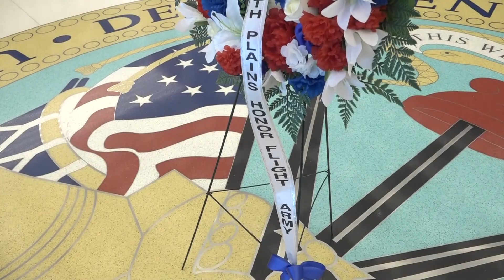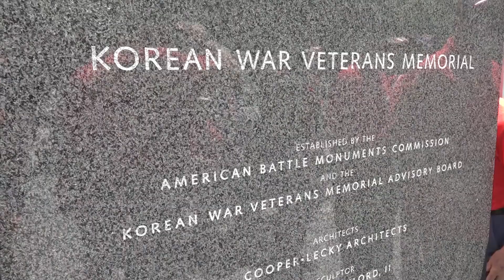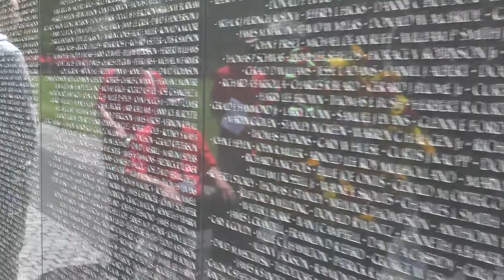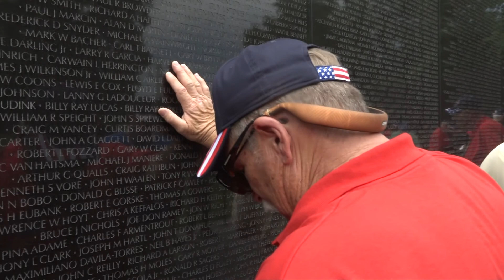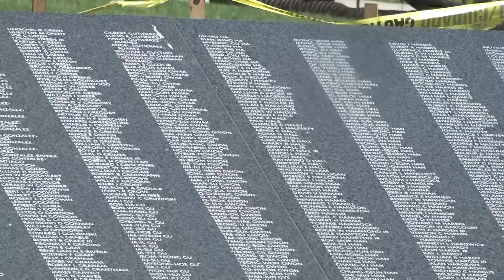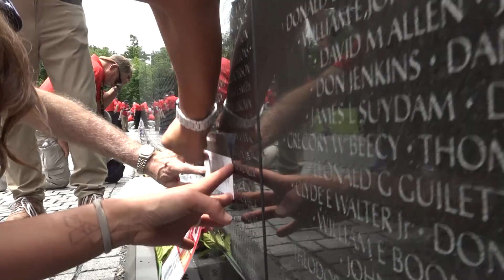2022 SOUTH PLAINS HONOR FLIGHT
Property of Gray Television, MMXXII.